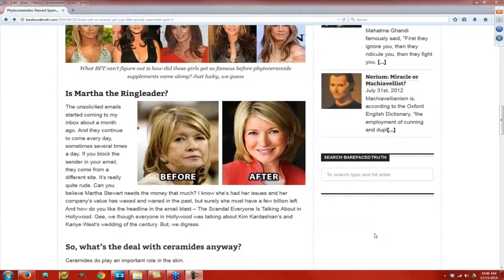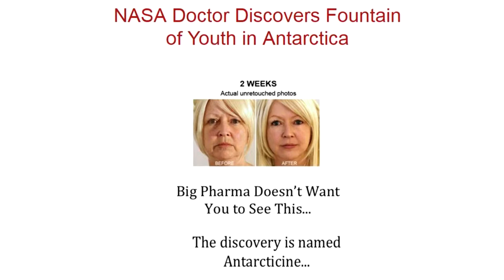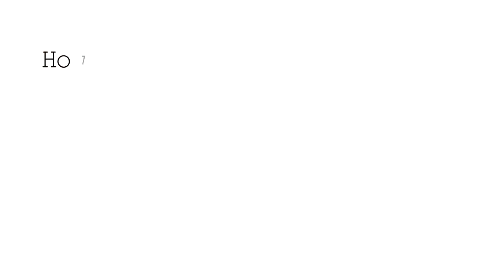Learn About AnteAge by Cellese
Cellese develops advanced technologies in cell biology for skincare. We have pioneered some of the earliest work on mesenchymal stem cells, and their role in reversing signs of aging.  Aging is a natural process, not a disease, although aging makes us more susceptible to diseases and less able to heal from them. And while aging is not a disease, neither is youth synonymous with health.

The concept of healthy aging is gaining traction in the marketplace of ideas, and helps to highlight the aspects of aging over which we have some control. While aging is inescapable, the rate at which it progresses towards its logical conclusion does vary considerably across the human population.

Beauty and Science Converge

While we commonly think of beauty as the domain of the painter or poet, a convincing body of research suggests that our cultural definition of beauty may be better expressed in  science and mathematics.  In fact, artists and philosophers have long approached beauty as a science, at least since the Renaissance.

Cellese has harnessed the power to rekindle your skin’s natural ability to heal itself. Utilizing a process called “bio mimicry,” Stem cell cytokenes are unique to the proprietary formulation in AnteAGE.

Cytokines are best defined as signaling molecules produced by cells to act on other cells. As cellular signalers, cytokines influence and control our biological processes from conception to death, and everything in between. There are hundreds of unique cytokines in the human body.

Cells “communicate” with cytokines to repair injury, repel microbes, fight infections, and develop immunity. Many modern medical advances, including stem cell breakthroughs, are due to our growing understanding of cytokines.

Cytokines have become an important frontier in medicine and are studied in nearly every biological discipline, dominating the fields of inflammation, immunology, atherosclerosis and cancer.

Skin growth and repair is a robust process when we are young. As we age, the stem cell populations that are vital in providing healing cytokine signals to the skin dramatically diminish. We use modern culture techniques (the same type used to produce human insulin and other naturally occurring substances) to grow these stem cells in the laboratory to harvest their regenerative cytokines. By replenishing lost cytokines in a topical product on the skin, we are able to effectively reengage your skin’s healing process.

Your skin knows how to become more youthful looking – it always has but needs the proper signals. The stem cytokines in AnteAGE are the same ones each of us produces throughout life – a lot when we are young, less and less as we age. Stem Cytokines are 100% natural products.